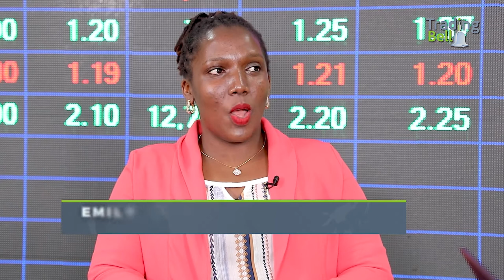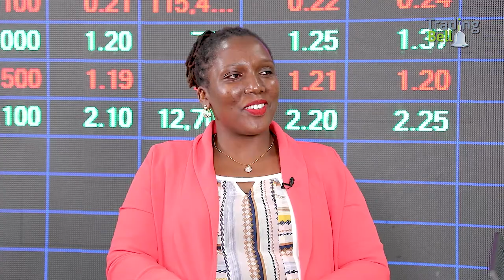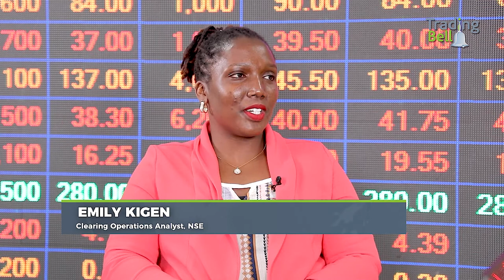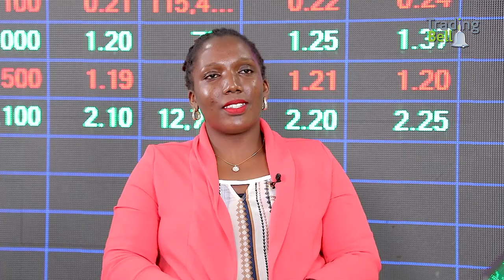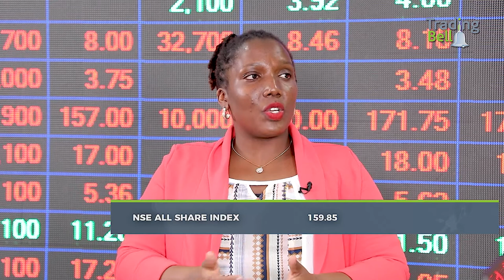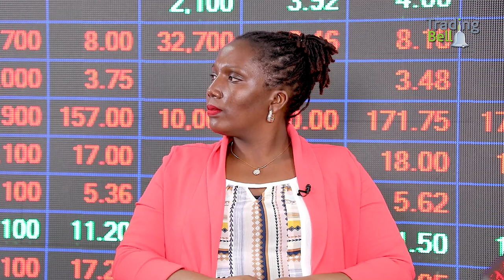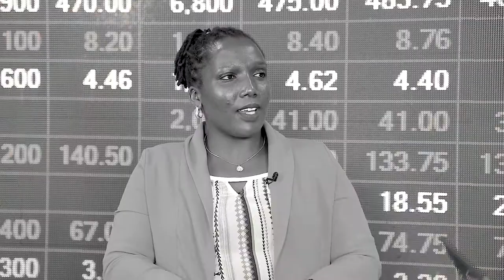The Trading Bell Show.